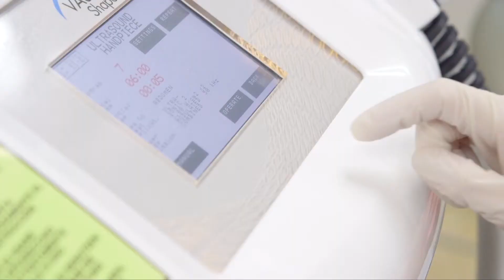Men's Center HD 1080p